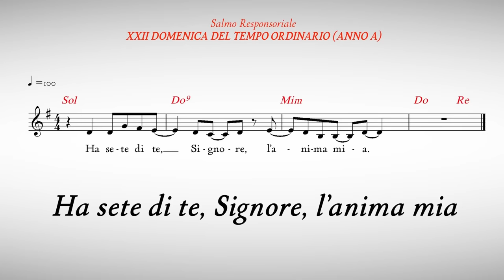Commento al Vangelo del giorno - Mt 25,14-30 - Vivi la tua vita fidandoti di Dio!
Sabato 2 settembre 2023 - Mt 25,14-30 - Vivi la tua vita fidandoti di Dio!